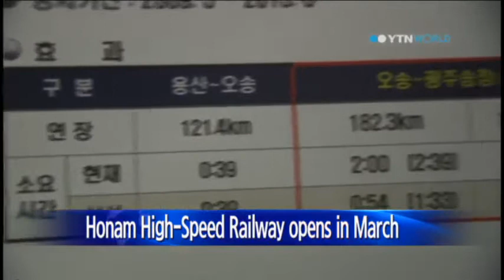S.Korea's Honam High Speed Railway set to open in March / YTN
Honam High Speed Railway which links Seoul and the southwestern city of Gwangju is set to open in March.

The new railway will offer a high speed link between the two cities in around 90 minutes, with the train running at a velocity of 300 kilometers an hour.

So far, the Honam route service by the state-run KTX, the country's high-speed rail network, has been using the exisiting Honam express railroad. Currently, the KTX journey from Seoul to Gwangju takes two hours and 39 minutes.